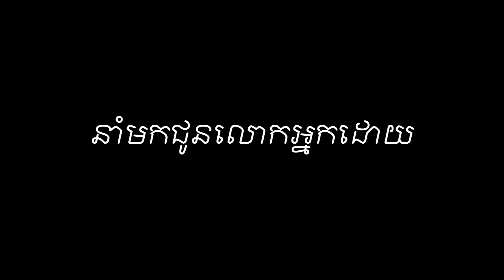Episode 414: កូរ៉េ - មូលហេតុដែលកូរ៉េបែកជា២ - ប្រវត្តិនៃការបែកបាក់នៃប្រទេសកូរ៉េ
ខ្ញុំបង្កើតវីដីអូឡើង ក្នុងគោលបំណង ចែករំលែកនូវចំណេះដឹង បទពិសោធន៍ និងភាពរីករាយ...